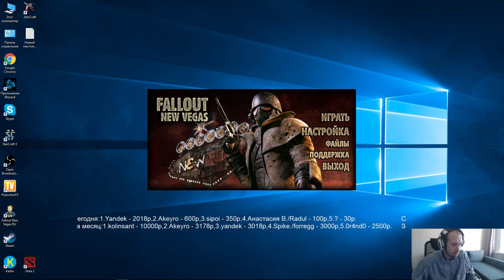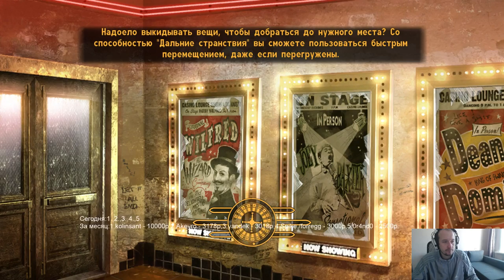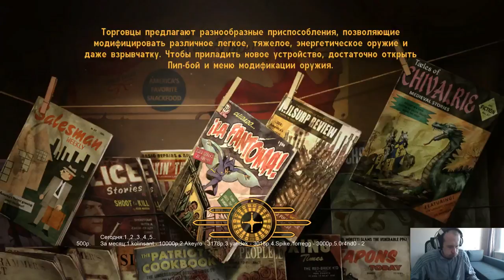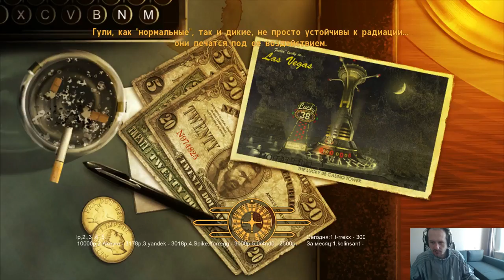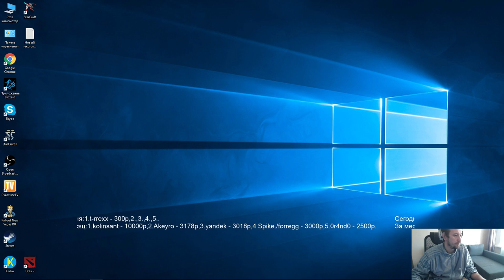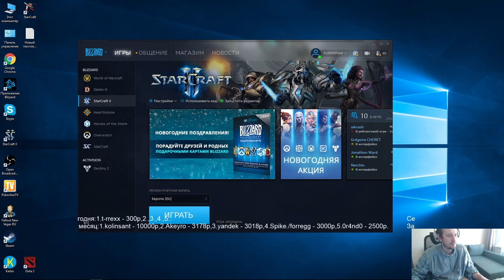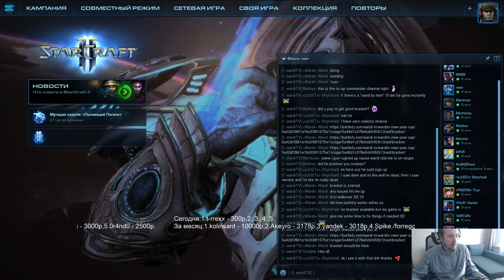Fallout: New Vegas - хардкор Часть 7 - Pomi